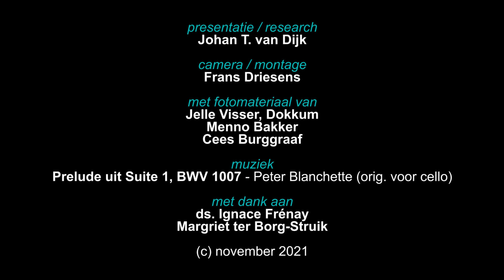Heilige Huizen?! - Reformatie Den Andel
Tot 1517 was binnen het Christendom en West-Europa het katholicisme de enige stroming. Toen daar verandering in kwam, zorgde het protestantse geloof ervoor dat het interieur van de kerken sterk werd versoberd. Dit geldt ook voor de kerk in Den Andel. Wit gekalkte muren moeten ervoor zorgen dat de aandacht alleen op het woord gevestigd is.

Zo’n 30 jaar geleden besloot de kerk in Den Andel oude elementen terug te brengen. Johan van Dijk gaat in gesprek met predikant in ruste: Ignace Frénay.